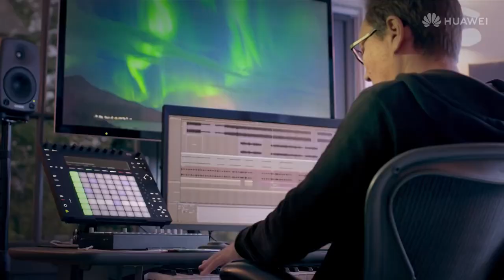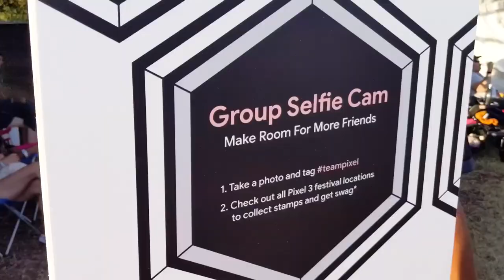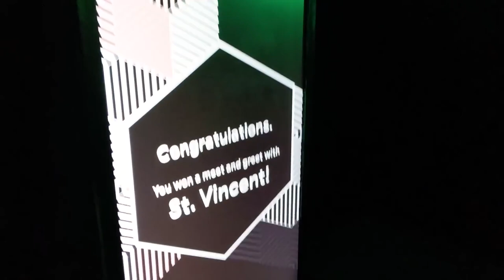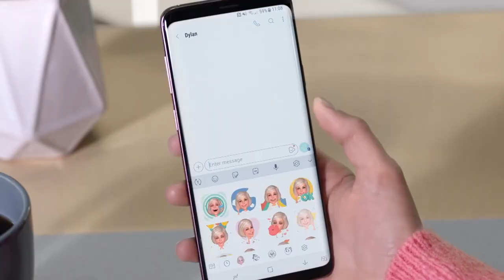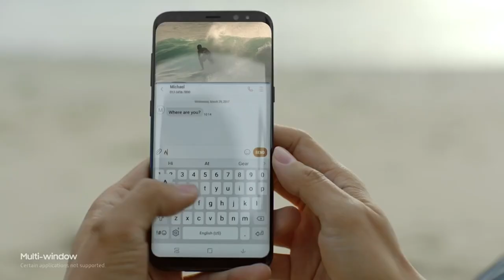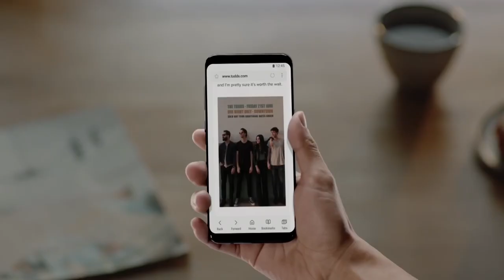The Best Smartphones For Vlogging In 2019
Here the top 7 best phones for vlogging 2019:
7. OnePlus 6 Series
6. Huawei Mate 20 Pro
5. LG V30
4. Google Pixel 3
3. Samsung Galaxy S9
2. Samsung Galaxy S8
1. iPhone X

Be sure to also check out our list of the best 2019:
Vloggers have a growing number of tools at their disposal. A great camera phone is one that is non-negotiable. However, when it comes time to pick and choose, the vast variety can be overwhelming. Properly vetting the options and identifying your device priorities is the most effective way of making the right decision.

The above list includes all of my favorite phones going into 2019. However, it is important to dig deeper before making the final call. Know what you want and do your research. There are other excellent phones are the market and some of those could better fit your vlogging needs, especially for niche bloggers who want very specific features and functions. In the end, it’s worth the time and effort that a little research requires.